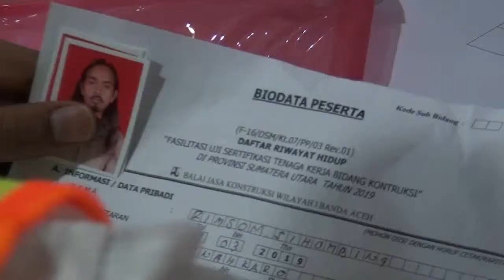Tenaga Kerja Konstruksi Berebut Sertifikasi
MEDAN | Direktur jenderal (dirjen) bina konstruksi kementerian pupr syarif burhanuddin mengatakan, berdasarkan data dari lembaga pengembangan jasa konstruksi (lpjk) per 31 desember 2018, saat ini jumlah tenaga kerja konstruksi di provinsi sumatera utara sebesar 353.259 orang.

“dari jumlah tersebut, tenaga kerja yang bersertifikat baru sekitar 3,32% atau hanya sekitar 11.734 orang,” kata syarif saat membuka acara fasilitasi uji sertifikasi tenaga kerja konstruksi provinsi sumatera utara (sumut) di pardede hall, medan, senin (18/3/2019).

Tercatat 5.531 tukang mendaftar untuk mengikuti uji sertifikasi tenaga kerja konstruksi tingkat terampil tersebut. Para tukang itu datang dari berbagai daerah di provinsi sumatera utara, yakni kota binjai, kabupaten serdang bedagai (sergai), tebing tinggi, langkat, deli serdang, medan, karo, samosir, siantar, labuhan batu, tapanuli utara, toba samosir, simalungun, humbang hasundutan, batu bara, dairi, dan asahan.

Sesuai dengan amanat Undang-Undang No.2 tahun 2017 tentang Jasa Konstruksi, sertifikasi tenaga kerja konstruksi diharapkan juga akan mendongkrak produktivitas dan kinerja pembangunan infrastruktur di masing-masing daerah dengan melibatkan tenaga kerja lokal. Untuk itu, ia meminta agar pemerintah daerah meningkatkan keterlibatannya dalam memperbesar jumlah tenaga kerja konstruksi bersertifikat.